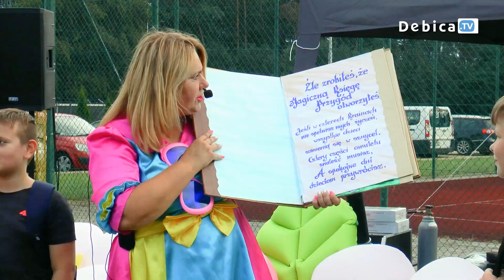Zakończenie wakacji i sezonu kąpielowego z Firmą LERG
Niezapomniana impreza pełna atrakcji, rozrywka dla dzieci i dorosłych, nauka, zabawa i rozwój, magiczne animacje, oraz wyjątkowe zwieńczenie dnia – ostatni seans Kina Letniego. To było szalone zakończenie wakacji i sezonu kąpielowego z Firmą LERG SA na obiektach sportowych GOSIR w Pustkowie – Osiedlu.
Impreza na zakończenie lata z firmą LERG na obiektach Gminnego Ośrodka Sportu i Rekreacji Gminy Dębica to już tradycja. 8 darmowych dmuchanych zjeżdżalni i zamków, basen z łódkami, stoisko z warkoczykami, balony, wata i popcorn, paintball oraz ciekawe stoiska. Było w czym wybierać. Imprezę rozkręciła Lady Fama. Były piosenki, zabawy, tańce, konkursy, malowanie włosów, disco w śniegu, bańkach i mgle oraz wiele więcej.